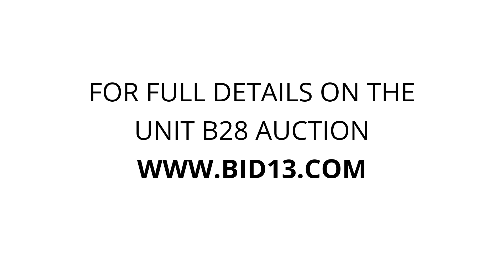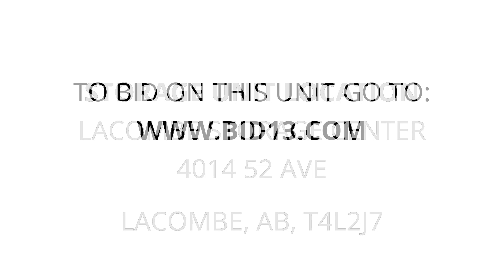Lacombe Storage Center - Unit B28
Household items tools